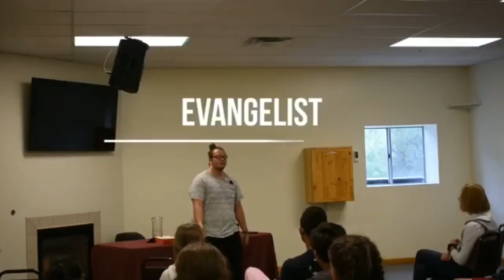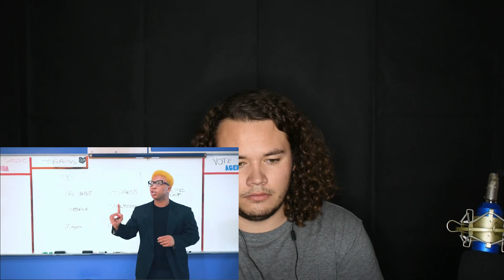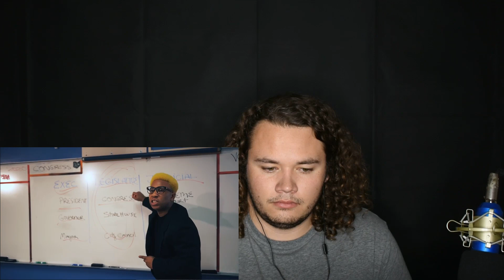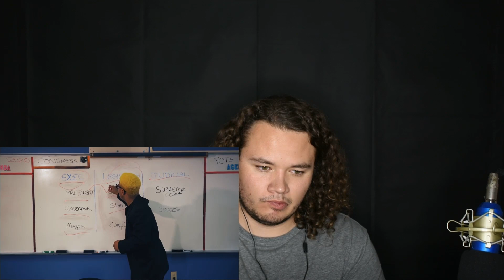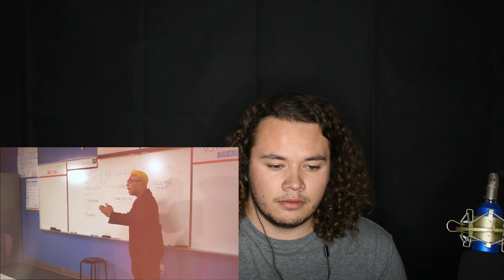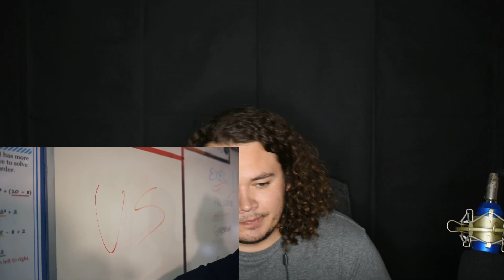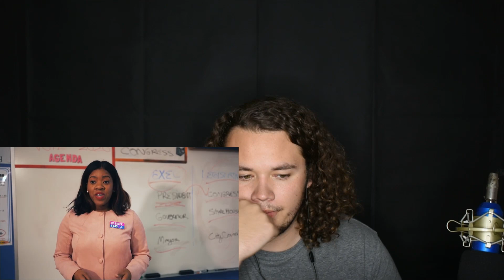21 Year old Pastor Reacts to My Vote Don't Count by YelloPain || Jordan Villarreal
I Love this song. Let me know what else you want me to react to.